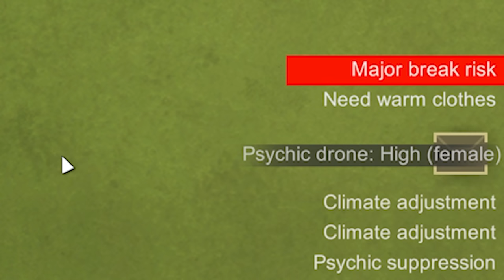The most DANGEROUS psychic drone of all time! 🧊 Rimworld Ice Sheet 500% Difficulty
The most difficult Rimworld Gameplay Challenge EVEEEEER!!!
👍 CRUSH the like button! (it helps)

👪 About this CrushaofMans channel:
We're passionate about strategy, survival and roleplaying games and we're always interested in tackling challenging gameplay series! We're also quite zealous about producing top-notch edited videos that maximize entertainment value as we want you to come here every day to relax, learn and laugh.
Producing uplifting content gives us (Xavier and Bravowulf) a deep sense of satisfaction, but it's a lot of effort to meticulously plan, record, streamline, edit, enhance, add atmospheric music, review, render, upload, tag, title, and create compelling thumbnails.  If you can help to monetarily support us please check out the links above, but even if you're not in a position to do that please enjoy the videos and remember that dropping a like and a comment help to persuade the algorithm to share the video!

📽️ About this Rimworld 🧊 Ice Sheet 500% Difficulty Gameplay video:
In The most DANGEROUS psychic drone of all time!, part 9 of this Rimworld Let's Play Gameplay series, our best (and only real) fighter Luna lies in bed catatonic while attackers are pouring into the base unchallenged. And the origin of this can be traced to a puny psychic drone that caused a chain of mental breaks within the colony. Are we really going to lose the campaign because Luna was incapacitated?

📋 About this Rimworld gameplay series:
With the launch of the Rimworld 1.2 update, we're starting a series making use of the new customizable difficulty. The scenario is Naked Brutality on an Ice Sheet with Fixed Wealth Progress scaling and 500% difficulty instead of default Losing is Fun settings, creating the most difficult naked brutality scenario for Rimworld gameplay possible.
Starting naked with nothing but the will to do whatever it takes for survival, how long can we survive in such a brutal Rimworld gameplay scenario?

🎮 About the game Rimworld:
RimWorld is a sci-fi colony sim inspired by Dwarf Fortress, Firefly, and Dune, and designed as a story generator. Your colonist can be whoever you want them to be and they will live an unpredictable life full of hilarious and/or tragic events the AI Storyteller sends their way.
Perfect for modding, Rimworld is a game that provides unlimited replayability through its core system of randomly generated events and the imagination of modders, giving you a unique gameplay experience each time you create a new colony.